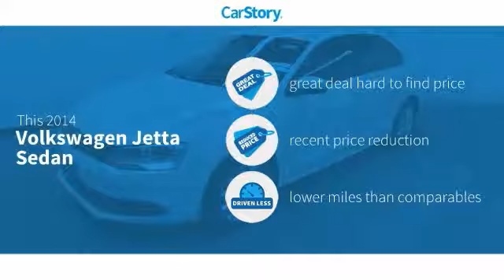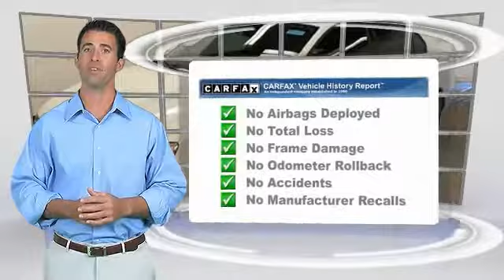2014 Volkswagen Jetta Sedan Lubbock Texas 52467C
2014 Volkswagen Jetta Sedan 4DR AUTO SE

1210 19th St.

Recent Arrival! 2014 Volkswagen Jetta 1.8T SE w/Connectivity FWD 6-Speed Automatic 1.8L I4 DOHC 36/25 Highway/City MPG Awards: * 2014 KBB.com 10 Coolest New Cars Under $18,000 * 2014 KBB.com 10 Best Hybrids Under $30,000 Thank you for viewing one of our great vehicles! We invite you to call or come by today and visit Alderson Auto Group in Lubbock. Committed to the future. Locally owned and operated since 1949.